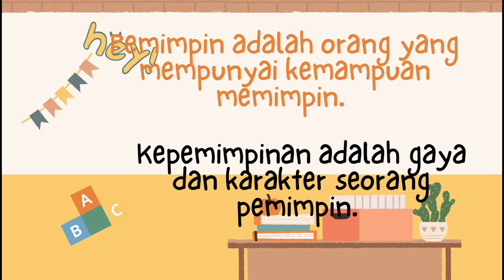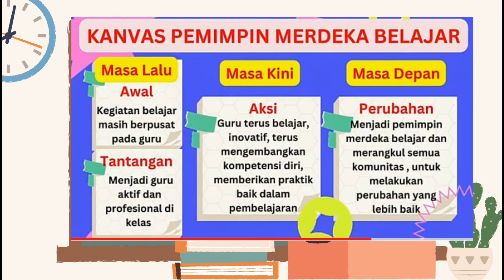115. Kanvas Pemimpin Merdeka Belajar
Video ke 115 tentang kanvas pemain merdeka belajar berupa apa perbedaan pemimpin dan kepemimpinan, apa itu merdeka belajar, serta perubahan dari masa kini, masa sekarang dan nanti.
Hal ini sebagai bentuk refleksi bimtek guru belajar dan berbagi seri pemimpin merdeka mengajar angkatan 3.
Semoga bermanfaat.
Salam hebat, berbagi, dan bermanfaat.